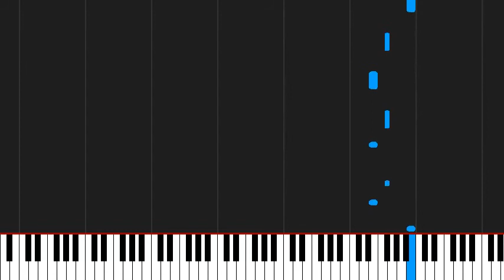How to play Sky Dancing by Patrick Watson on Piano Sheet Music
Tutorial How to play Sky Dancing by Patrick Watson on Piano Sheet Music